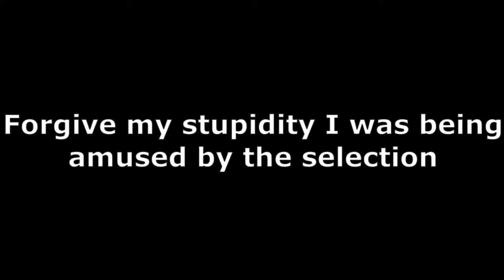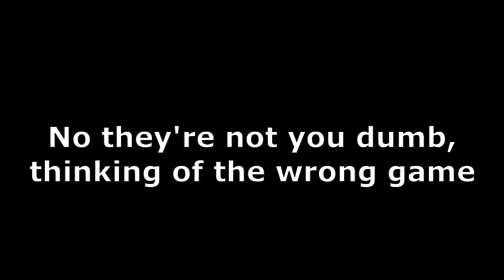Let's Play Ty the Tasmanian Tiger pt.1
Howdy partners. Yes I know this is more cowboy then it is outback speech but its the best that I can do. Hope you guys enjoy this game as it is from my childhood. Welp yeah I don't know what else to say so "pretend this is some outback saying".